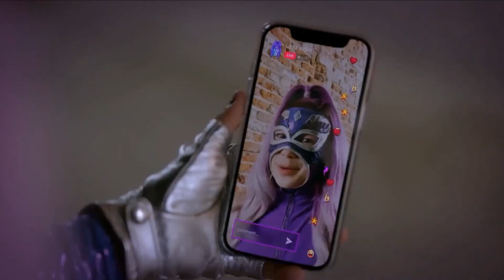Chucky (Season 2) From Oldest To Youngest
Chucky Season 2
Today I'll talk about TV series called "Chucky" also I'll let you know information about the cast from oldest to youngest.
The full cast:
Zackary Arthur
Bjorgvin Arnarson
Alyvia Alyn Lind
Brad Dourif
Barbara Alyn Woods